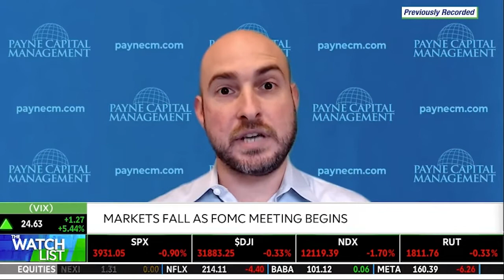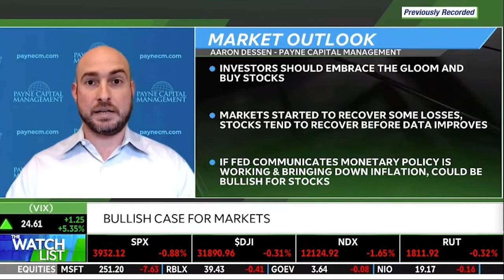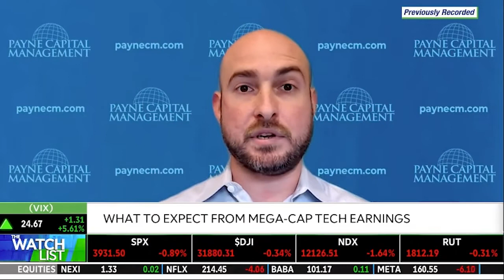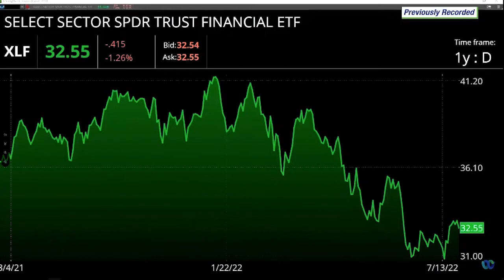Embrace the gloom. It's a good time to be buyers in the market. Aaron Dessen on TD Ameritrade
Embracing Market Gloom By Finding The Bright Spots

U.S. stocks closed mixed as the Federal Reserve meets on Tuesday and Wednesday, and earnings from several major companies. Aaron Dessen explains why investors should "embrace the gloom" and discusses where investors can find the positives.